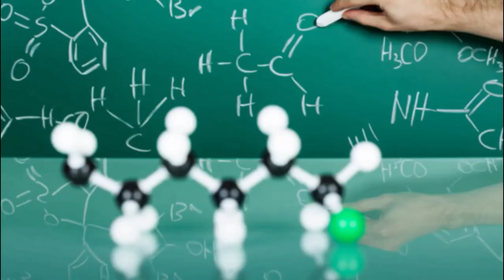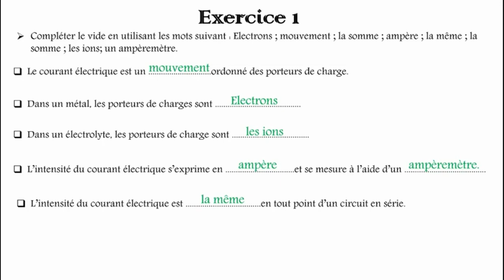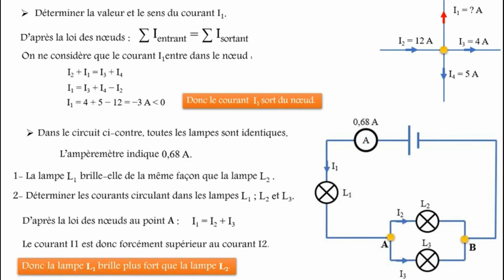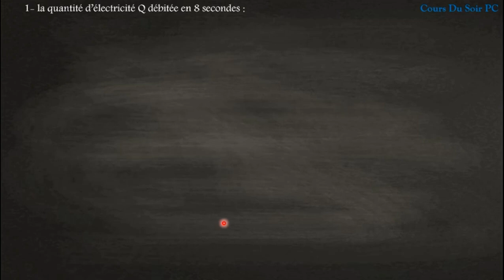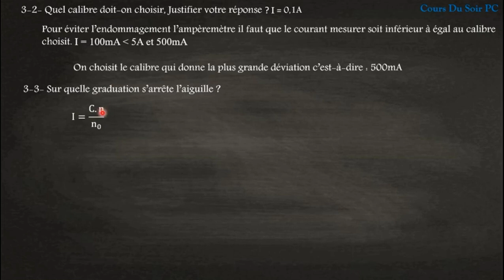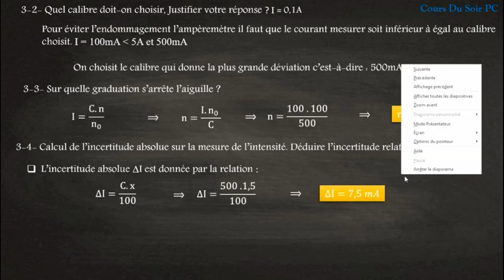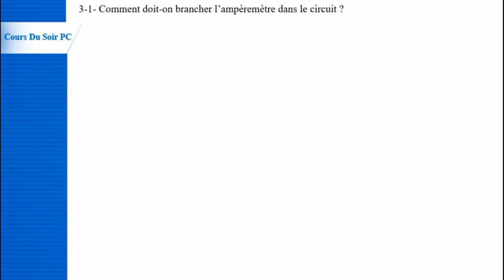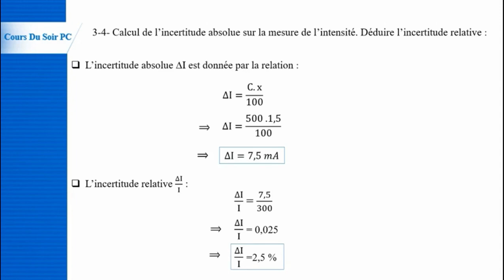Correction de la série d'’exercice :Le Courant électrique ⚡️ TCS BIOF ⚡️